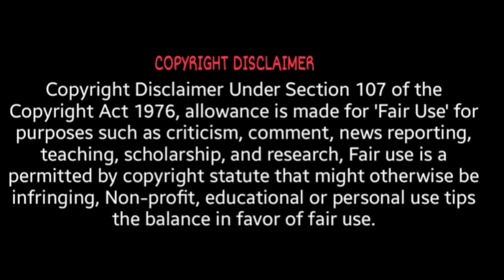teddy vs chiru vs Vijay coins jpprank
Cover topic :-
teddy funny
teddy funny channel
teddy bear
roblox teddy
teddy bear costume
indian teddy bear pranks
mascot pranks india
teddy bear prank
teddy bear face prank
indian teddy
indian teddy boy
watching this my video all country

◆This video is purely fan made,if you (owners) want to remove this video, please mail to us at before doing anything we will respectfully remove it.